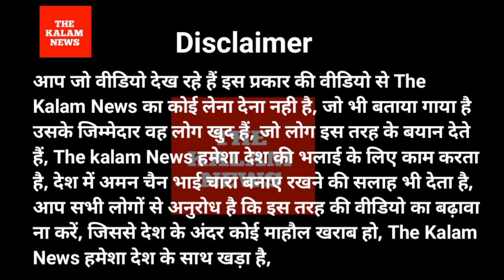orop2 latest news, पूर्व सैनिक रिटायर होने के बाद हमें गोली मार दिया जाए OROP2 नही देना होगा ना बस